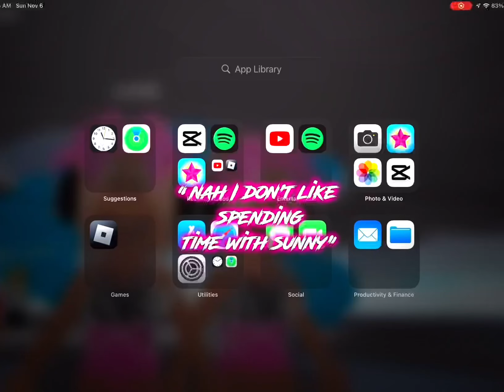I don’t like spending time